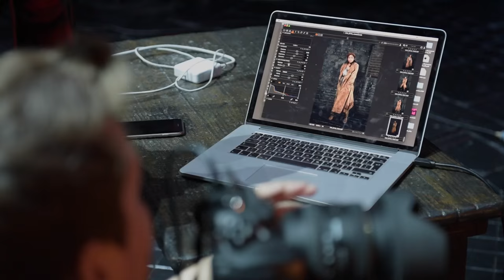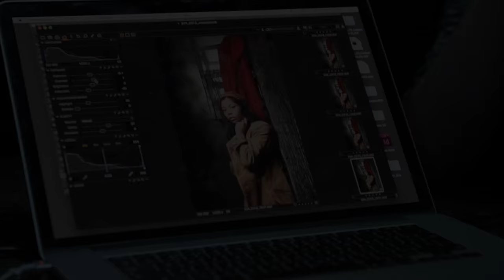Eva Noblezada - Éponine Photoshoot at Les Misérables London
Join us behind-the-scenes at Eva Noblezada's very first photoshoot for Les Misérables at the Queen's Theatre, London.

Seen by more than 70 million people in 44 countries and in 22 languages around the globe, it is still breaking box-office records everywhere. The original London production celebrated its 30th anniversary on 8 October 2015.

Set against the backdrop of 19th-century France, Les Misérables tells an enthralling story of broken dreams and unrequited love, passion, sacrifice and redemption – a timeless testament to the survival of the human spirit.

Ex-convict Jean Valjean is hunted for decades by the ruthless policeman Javert after he breaks parole. When Valjean agrees to care for factory worker Fantine’s young daughter, Cosette, their lives change forever.

Featuring the songs “I Dreamed A Dream”, “Bring Him Home”, “One Day More” and “On My Own” – Les Misérables is the show of shows.